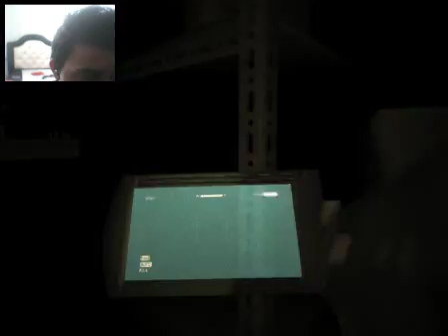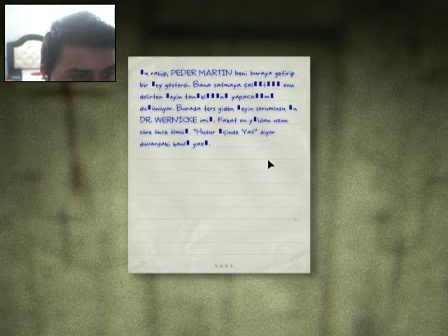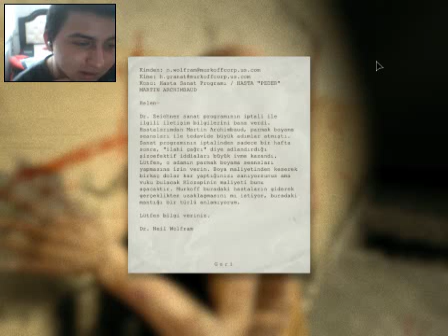Outlast Bölüm-2-Çük Adamlar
►Facebook Sitemiz:Kardos Macera Peşinde
►skype:kardos2626